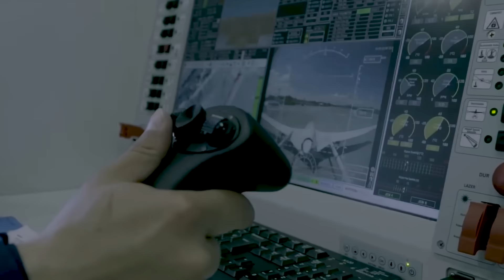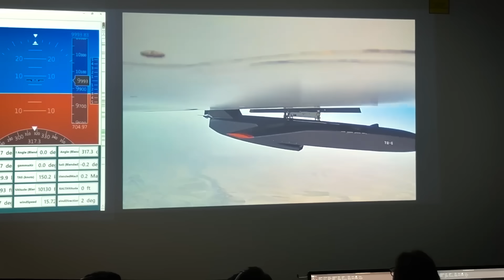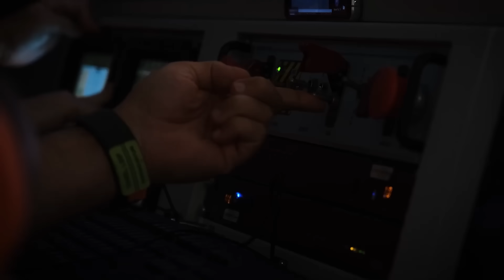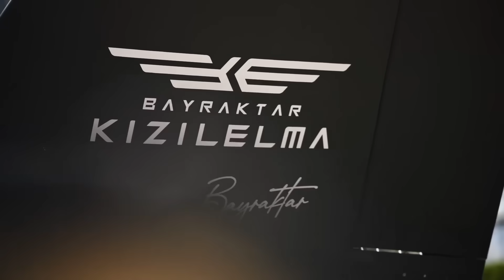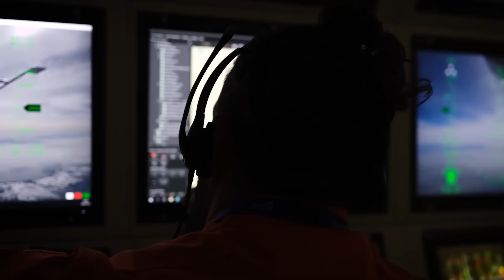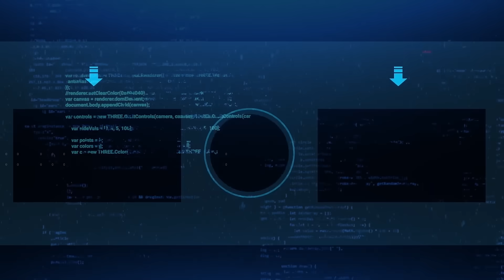Turkey’s NEW ANKA III Stealth Drone SHOCKED the World!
In the ever-accelerating race for aerial supremacy, where the battlefield is no longer confined to line-of-sight engagements and dogfights, but extends into the invisible realm of data, stealth, and autonomous precision, Turkey has unveiled a weapon that signals its arrival as a dominant force in unmanned warfare: the ANKA III. This next-generation unmanned combat aerial vehicle isn't just another drone—it’s a declaration of strategic ambition, an emblem of indigenous innovation, and a formidable step into the elite league of stealth-capable unmanned platforms.

Video and image credit: turkishaerospace.